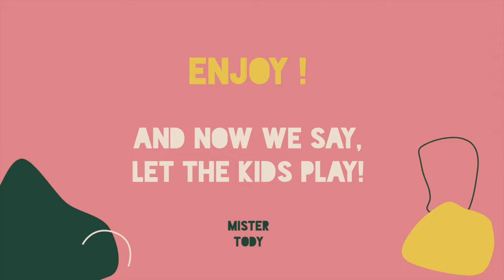How to make a cardboard castle for boys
Tutorial on how to make the Mister Tody cardboard castle for boys. Discover our collection of ecological and creative cardboard toys!